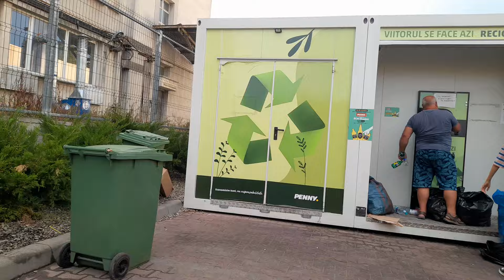Papy colectează sticle